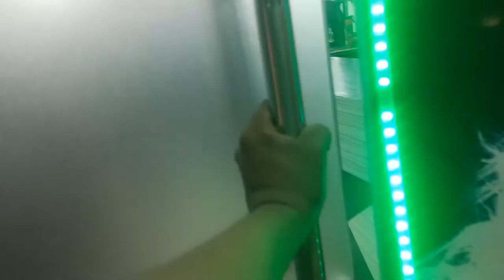Muje mast ⚡🔨 ka hammer mila 🤣🤣🤣😆😂🤣😌😜😝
i will get everyday new vlogs to entertain you

SUPPORT US🥺
Music  in this vedio is singed by

Musician: LiQWYD